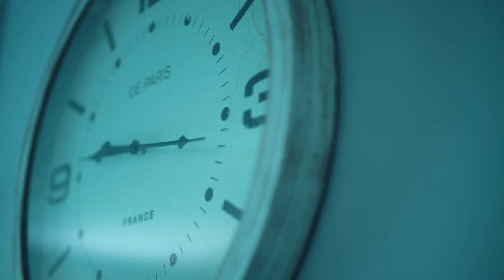Herp In Black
Quatrième épisode de la série web "Les Herpétos Fantastiques"

--- Descriptif ---

 Lorsque vous voyez un serpent entrer dans votre habitation, c’est EUX qu’il faut appeler. Ils vous conseillent, vous rassurent et vous apportent des solutions.

Vous ne les connaissez peut-être pas car ils agissent dans l’ombre, discrets et efficaces, ils sont indispensables pour maintenir la bonne cohabitation avec les reptiles et notamment les serpents, je veux bien entendu parler des Herp In Black (HIB) !

Formés, habilités, organisés et à l’écoute, les agents se situent entre la pelle et le serpent, ils sont leur meilleur, leur dernier et leur seul rempart

Projet élaboré par la LPO Auvergne-Rhône-Alpes et son Groupe Herpétologique Rhône-Alpes (GHRA).

Coordination, scénario, écriture et mise en scène : Fabien Dubois et Alexandre Roux.

--- Projet financé par ---
Communauté de Communes Saône-Beaujolais
Département du Rhône